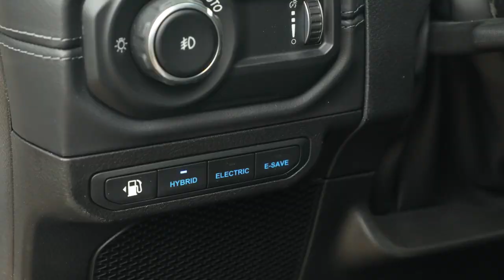2024 Jeep WRANGLER facelift Launch - exterior and interior |Ford Bronco Rival IS HERE 💥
2024 Jeep WRANGLER facelift now boasts of additional features in terms of both exterior and interior make-up, better technology and improved capabilities. Keeping in mind its exterior updates, the company has added a new front grille to it. It sports a 7-slot design in which the slats are slimmer and more straight while the color schemes include black textured slots, gray metallic bezels, and body-coloured surround.

Deenaxo Automotives
Utkarsh maheshwari